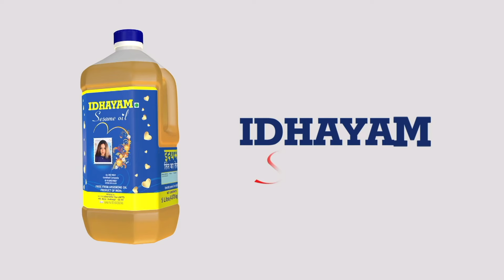தென்காசி திமுகவில் தொடரும் உட்கட்சி பூசல் | Tenkasi | DMK | DMK MLA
தென்காசி திமுக முன்னாள் மாவட்ட செயலாளர் படம் போட்டு பேனர் அடித்த கிளை செயலாளரை போன் செய்து கண்டித்த திமுக எம்எல்ஏ ராஜாவின் ஆடியோ வைரலாகி வருகிறது.